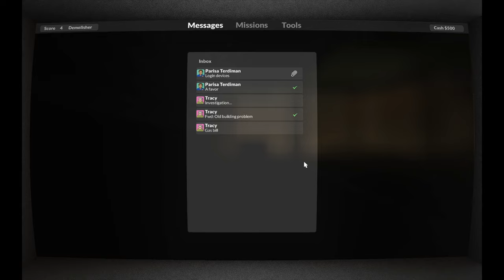Time To Destroy Staf Teardown